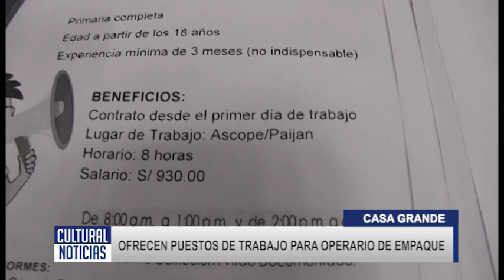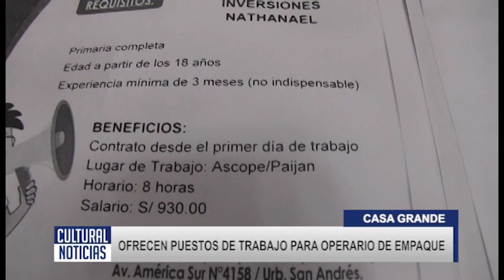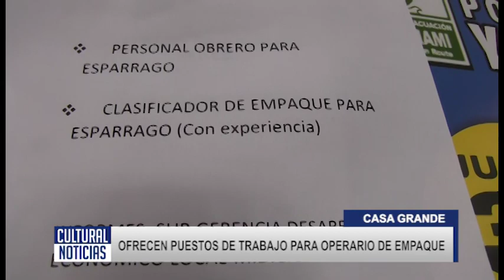CASA GRANDE Ofrecen puestos de empleos para operario de empaque